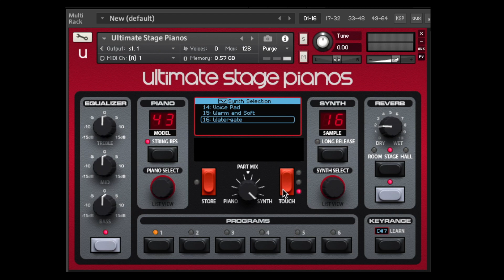Ultimate Stage Pianos VST Review 🏆🏆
Doing a review of the Ultimate Stage Pianos VST by Junior Porciunculo. Contact Junior for the price and details